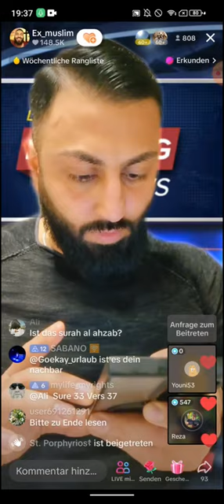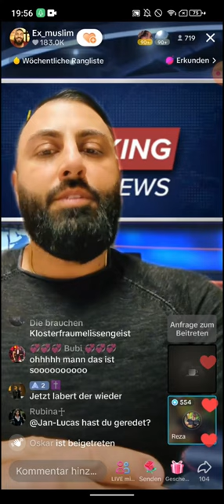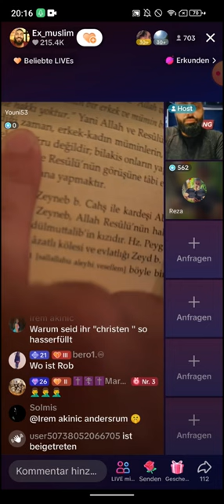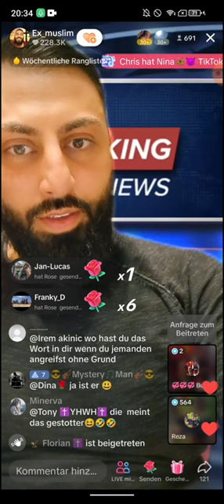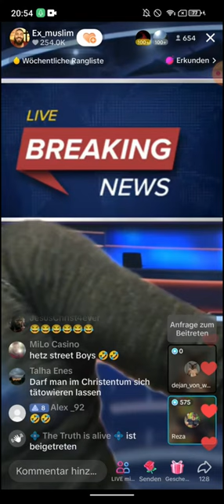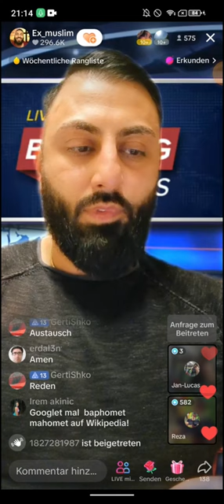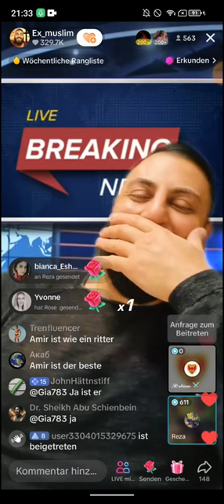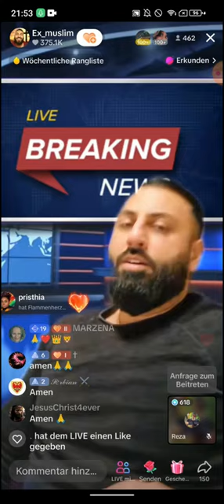Dr. Großmufti ABU AMIR 💗 JESUS 04.01 | Reza | Nackentherapie für den sicheren Platz im Paradies!